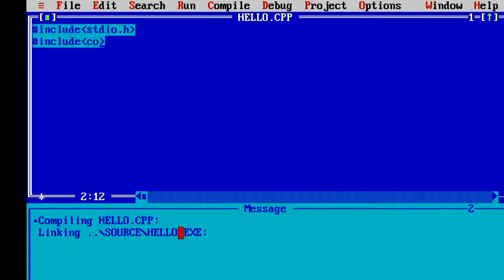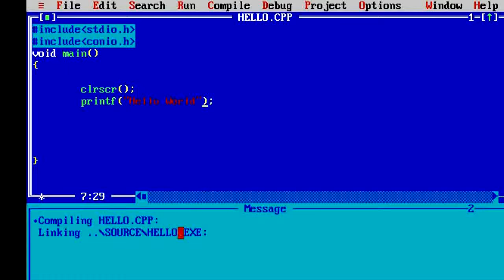Hello World MCA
Programing C langauge Hello World Programe